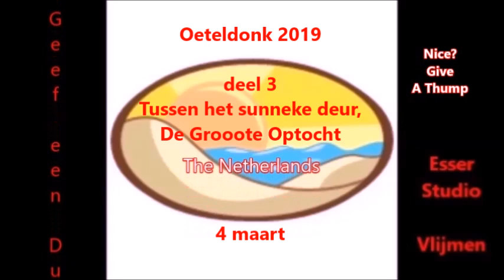Oeteldonk 2019 Tussen het sunneke deur, De Grooote Optocht deel 3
Oeteldonk 2019, Carnaval 2019, Tussen het sunneke deur, De Grooote Optocht deel 3, Esser Studio Vlijmen 71, ESV 71, 4 maart